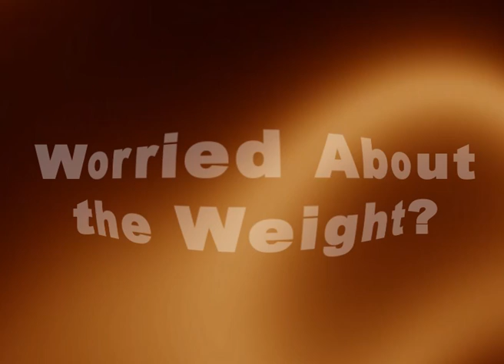The Chocolate Mix 'n' Melt Machine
The new mix 'n' melt chocolate machine, put 2 choc tabs in, close it up, wait a couple of minutes and get a stream of delicious chocolate.